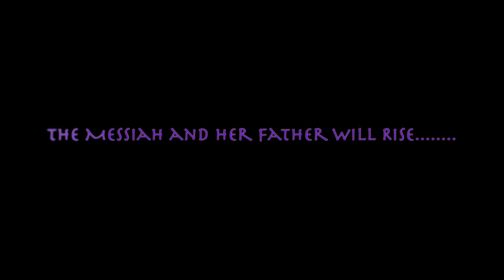HMV: In The Dark Of The Night (Happy Halloween)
Now to conclude my series of HMVs for 2021, I thought I'd use a fan favorite villain song, In The Dark Of The Night, from Anastasia. This video is also a teaser for my in-development Audio Drama Movie project, Sorcerer SMC: Rise of The Darkness.

This HMV is dedicated to my inspirations
@DashieTheYTP Productions
@The Wielder Of The Blue Flames